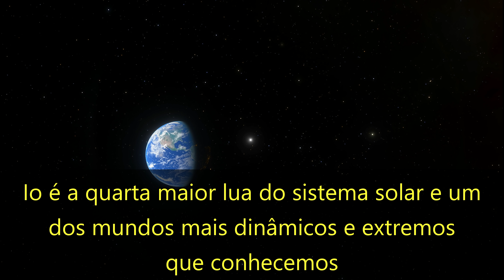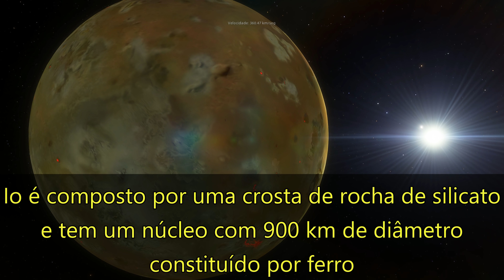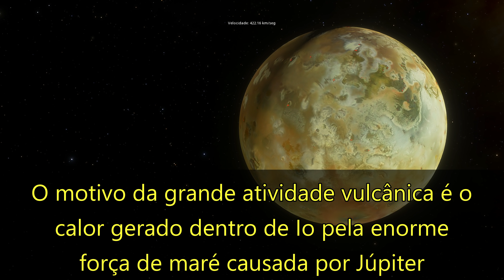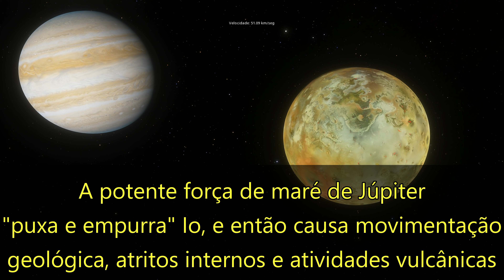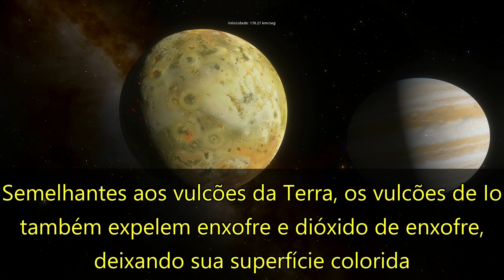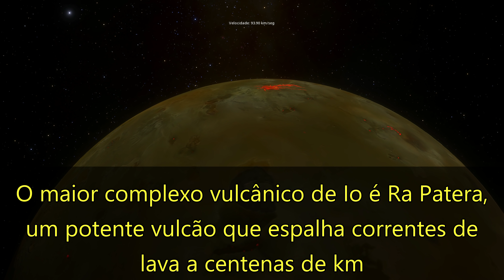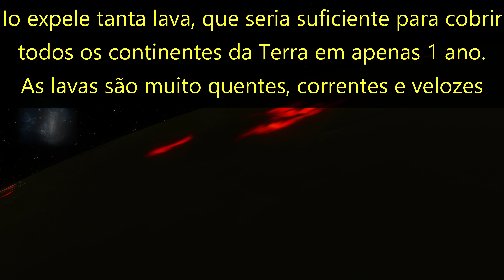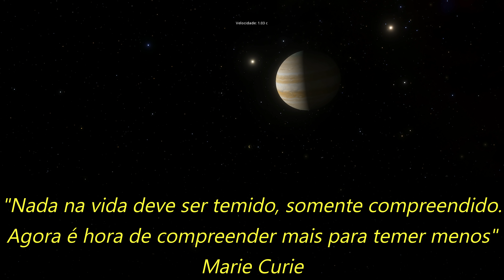Lua com 400 Vulcões Ativos (Io, lua de Júpiter)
Io é um dos mundos mais dinâmicos e extremos do sistema solar. É uma das 79 luas de Júpiter e o astro com mais vulcões ativos no sistema solar.

Io é a lua mais próxima de Júpiter e uma das 4 Luas Galileanas descobertas por Galileu Galilei em 1610 com os primeiros telescópios.

Por motivo da potente força de maré de Júpiter, Io sofre variações e a atritos internos e tem muitas atividades vulcânicas. Muitos vulcões de Io são poderosos e têm erupções que chegam a centenas de km de altura, pois a gravidade da lua é baixa.

Em Io há muitas atrações incríveis e também perigosas, desde vulcões poderosos e correntes de lava com centenas de km, erupções azuis que chegam a 500 km de altura, plumas constantes de gás venenoso que chega a 80 km de altura, lagos de lava, e frio extremo no lado noturno.

Vamos conhecer as características dessa lua incrível e visitar alguns de seus vulcões e locais mais exóticos e perigosos, como:

Loki Patera - um gigantesco lago de lava;
Prometeu - plumas de gás venenoso;
Erupções azuis - formadas por partículas extremamente finas;
Ra Patera - complexo vulcânico com uma enorme caldeira e correntes de lava;
Lagos de lava.

Músicas:
Magical Gravity - Asher Fulero

Seja membro do canal! Seu apoio é importante para o meu trabalho. Juntos, vamos levar astronomia para cada vez mais pessoas. A ciência é algo que o canal acredita ser muito importante para a humanidade.
Obrigado!

Viagens Pelo Universo